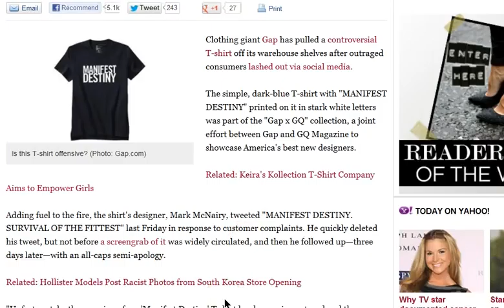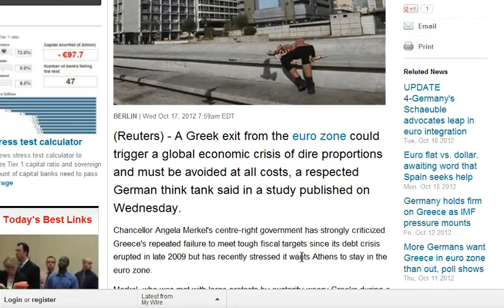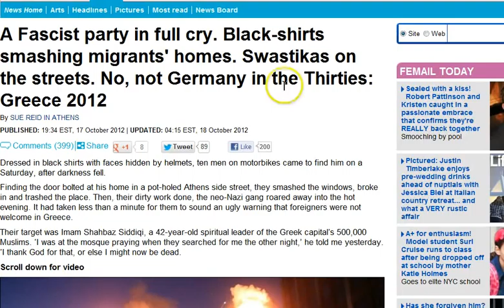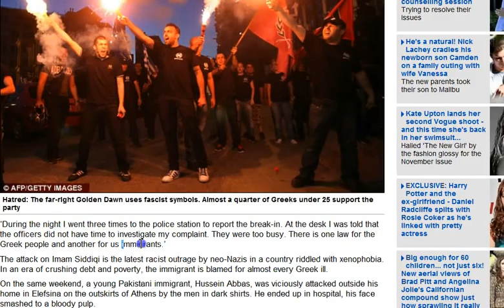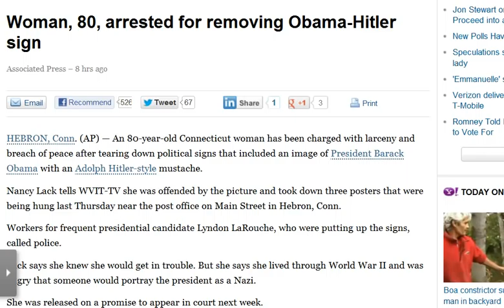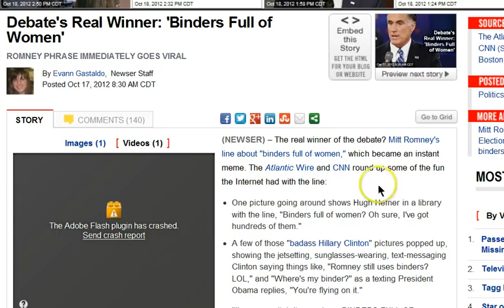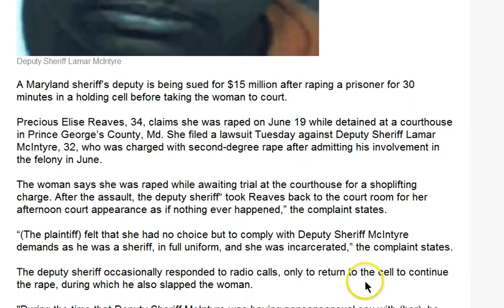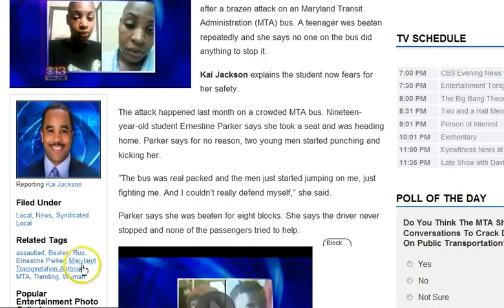GGN: Greek Police Supporting Neo-Nazis? Elections Become Feminist Push, Greece/Spain in Depression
HEADLINES WITH LINKS:

The Rise of the Super-Rich Is a Global Phenomenon: Chrystia Freeland

Meet Mansa Musa I of Mali -- the richest human being in all history

Gap Pulls "Manifest Destiny" T-Shirt, Gets History Lesson from Outraged Consumers

"Grexit" could spark global economic crisis: German think tank

Are Neo-Nazis Aiding Greek Cops With "DIY Law Enforcement"?

A Fascist party in full cry. Black-shirts smashing migrants' homes. Swastikas on the streets. No, not Germany in the Thirties: Greece 2012

NDAA critic stranded in Hawaii after turning up on no-fly list

What women want: Is it abortion, contraception, and equal pay -- or jobs?

CURL: Crowley skews hard for Obama in disastrous presidential debate

­Topless at the Louvre: FEMEN activists stage anti-rape protest